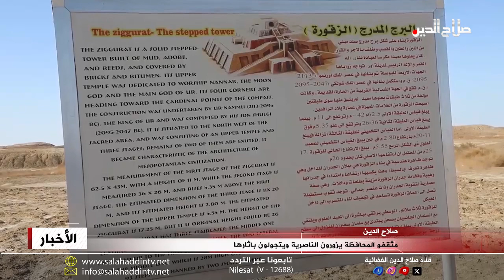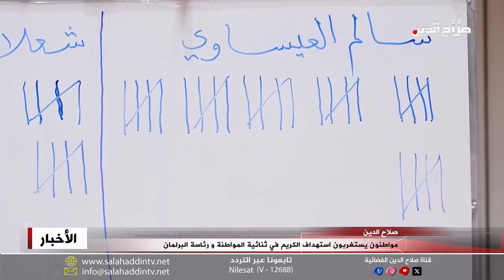مثقفو المحافظة يزورون الناصرية ويتجولون باثارها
وفي خطى التلاحم المجتمعي وتبادل الأفكار؛ أجرى عدد من مثقفي محافظة صلاح الدين جولة في المناطق الاثرية بمحافظة ذي قار؛ والتي تعد أحد أقدم البقع البشرية ويمتد تأريخها إلى قرابة خمسة آلاف سنة، مراسلنا جاسم الأبو جاسم رافق الفريق وأعد التقرير التالي